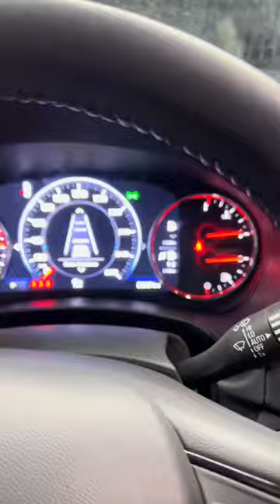ChEVROLET EQUINOX TUNING 2023 BOOMBA Nechpul Sarflandi???